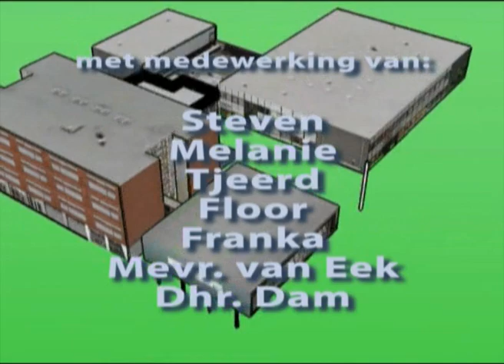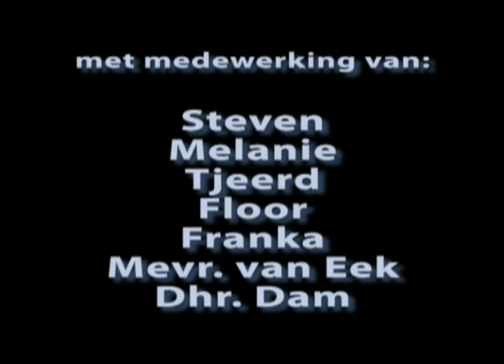Leerlingbemiddeling op de Jozef